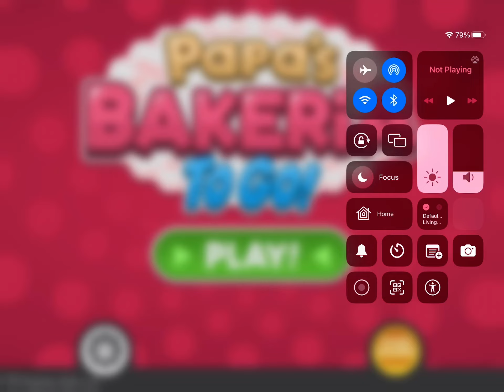Papa’s Bakeria: day 57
Customers: Chuck liezel captain cori trishna Marty little edouro and jojo
New special: lemon meringue
New clothing hat
The customer who got the special to me: captain cori
96% score